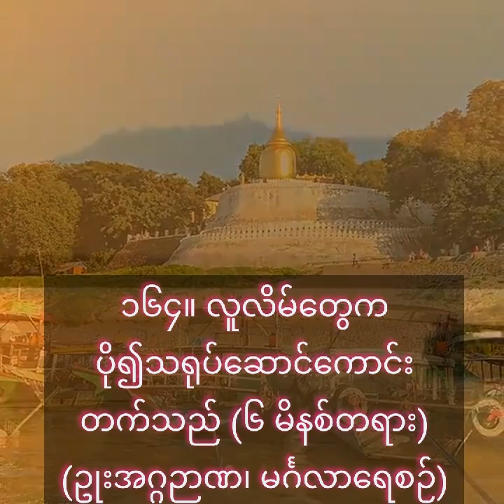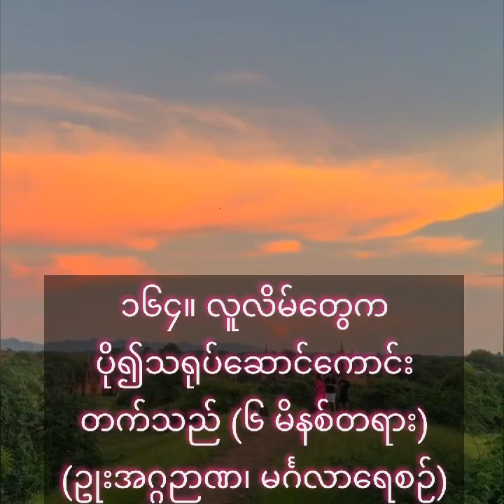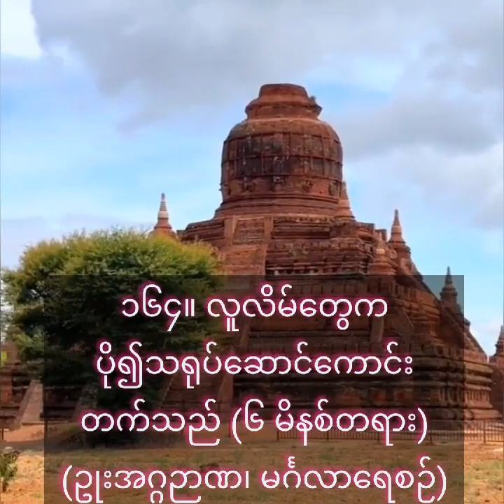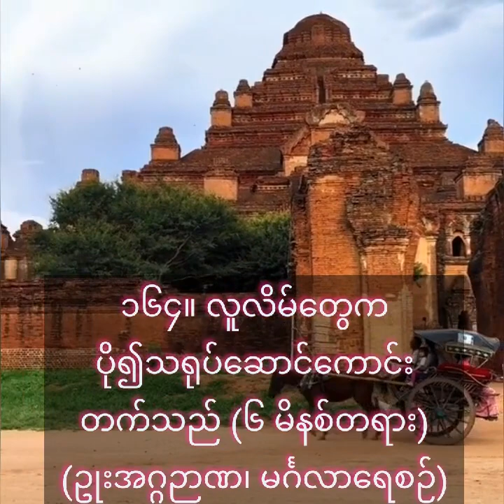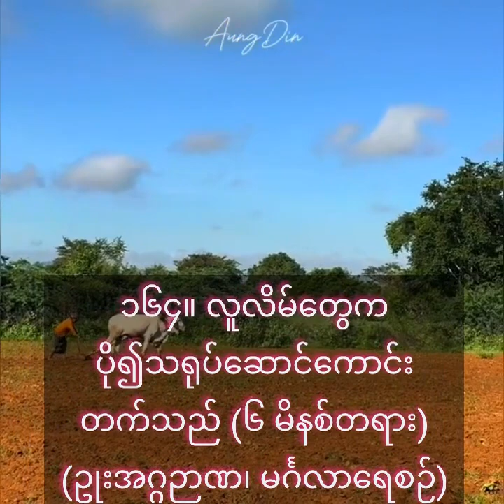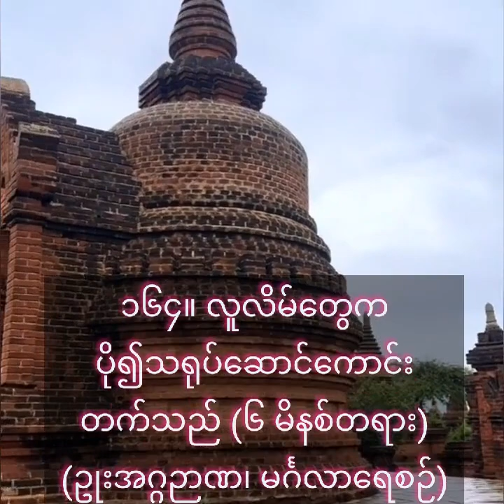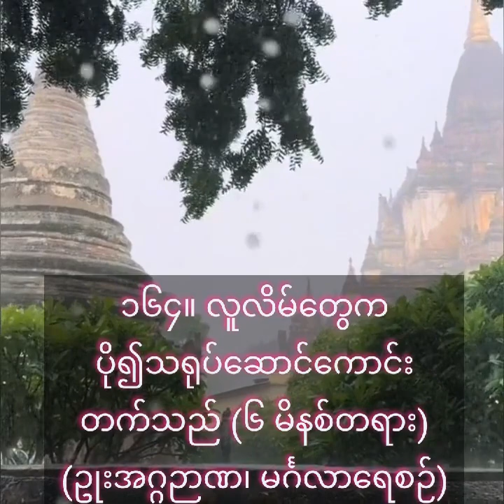၁၆၄။ လူလိမ်တွေက ပို၍သရုပ်ဆောင်ကောင်းတက်သည် (၆ မိနစ်တရား)(ဥုးအဂ္ဂဉာဏ၊ မင်္ဂလာရေစဉ်)